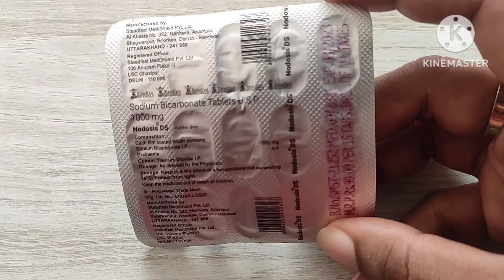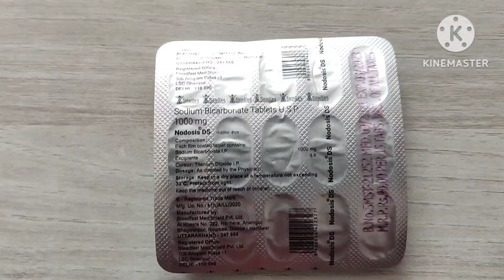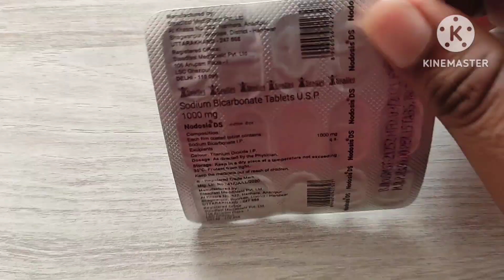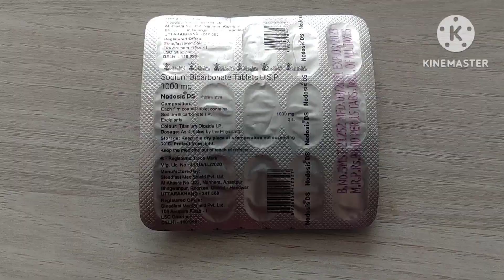sodium bicarbonate tablets usp 500 mg in hindi|| nodosis 500 tablets uses in hindi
sodium bicarbonate tablets usp 500 mg in hindi
sodium bicarbonate
sodium bicarbonate uses
sodium bicarbonate injection sodium bicarbonate tablets usp 1000 mg in hindi
sodium bicarbonate formula sodium bicarbonate ka sutra sodium bicarbonate tablet
sodium bicarbonate test
sodium bicarbonate enteric coated tablets 500mg
Antibiotic medicines
Antibiotic injection
Antibiotic mechanism of action Mechanism of action Mechanism of action medicine Medicine mechanism Paracetamol mechanism of action Proton pump inhibitor mechanism Proton pump inhibitor medicine Penta prozone mechanisms Painkiller medicine
Antibiotics Tablet
Antibiotics injection
Gastritis injection
Gastritis medicine
Antiemetic injection
Antiemetic medicine
Pragnancy sonography
Pragnancvy ultrasound
Medical Knowledge
Hospital knowledge
Doctor knowledge
Hospital knowledge
Doctor knowledge
Bhms students
Bams students
Nursing knowledge
Nursing staff
Paramedical staff Paramedical knowledge
Pharmacy students